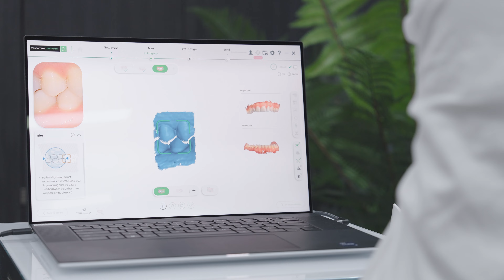Detection Eye – Enregistrement de l'occlusion | Zirkonzahn.Instructions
Cette vidéo montre comment enregistrer l’occlusion du patient en utilisant notre nouveau scanner intra-oral Detection Eye.

Nous sommes Zirkonzahn. Nous développons des solutions intelligentes pour le secteur dentaire animés par un seul objectif : faire de nos clients les meilleurs. Suivez-nous !